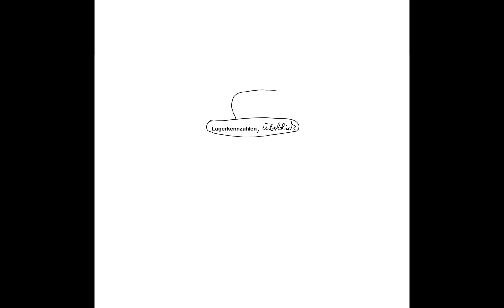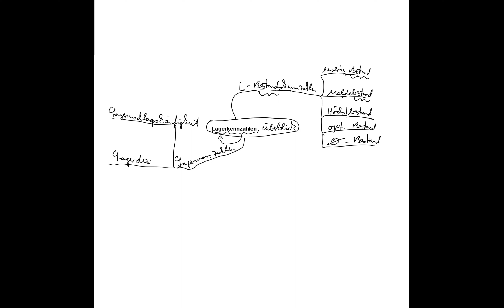Lagerkennzahlen, Überblick, (Wirtschaftsfachwirt, Note 2 oder 1!)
Beispiele:
• Betriebswirt
• Technischer Betriebswirt
• Technischer Fachwirt
• Industriefachwirt
• Wirtschaftsfachwirt
• Handelsfachwirt
• Personalfachkaufmann
• Industriemeister
• Küchenmeister
• Restaurantmeister
• Hotelmeister
• Abwassermeister
• Wassermeister